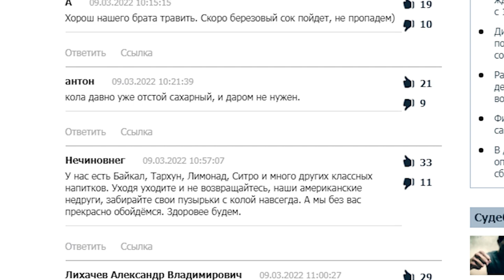Реально ли импортозамещение газировок березовым соком?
Поддержим отечественного и более того – природного – производителя! Ведь несмотря на то, что  многие  дети  21 века ни разу не пробовали эту природную жидкость, часть россиян еще со времен Советского союза не прекращали  употреблять березовый сок